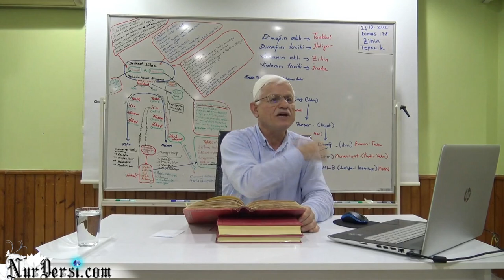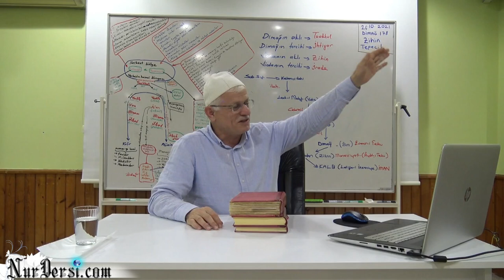Semavi Kitablar Olmamış Olsaydı.